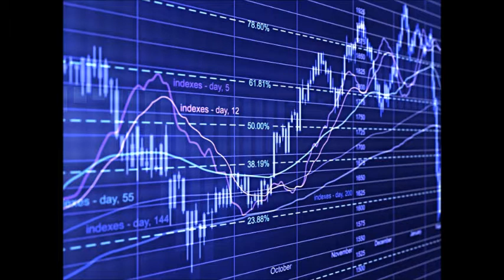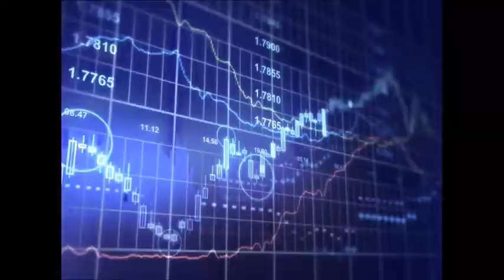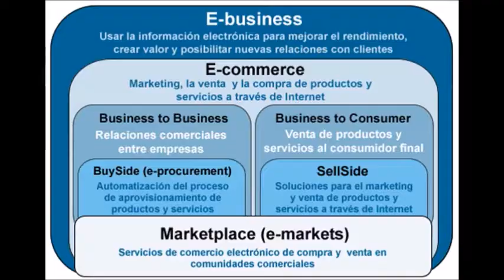GERENCIA 360 GERENCIA P6_JAVIER MOSLAGA_291016